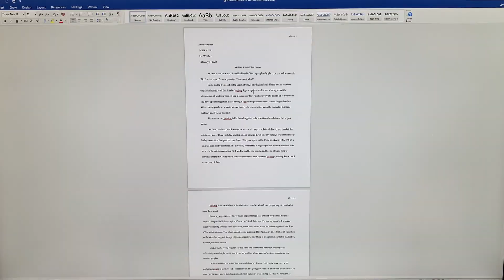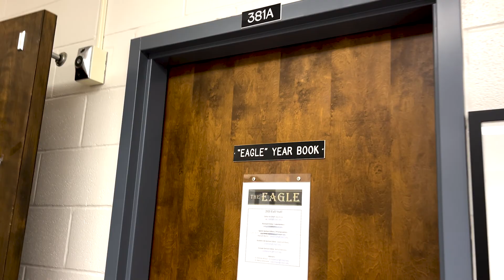What's your major? - Communication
From filming a short film to learning how to become a photojournalist and podcasting, follow Amelia Greer and find out what it's like to be a communication major here at Tech!